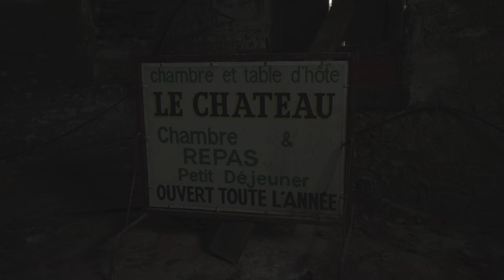Meet Chateau Lalacelle - Chateau Rescue Preview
Meet Chateau Lalacelle owned by Terry, Ash & Tony in this 'Chateau Rescue' preview; where we give you a glimpse of what is to come following their story in future full length episodes of 'Chateau Rescue'

Produced by Billy Petherick & Philip Baillie-Smith
Voiceover by Michael Petherick